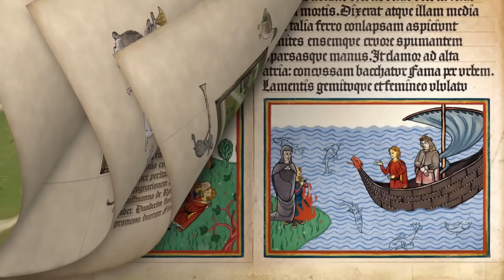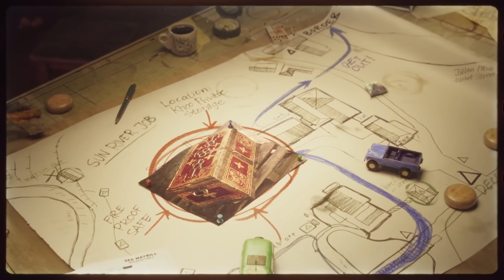This Is CRAZY - Phil Spencer RESPONDS To Redfall Drama, Starfield News, Xbox 2023 Showcase, & MORE!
This week has been a disaster for Xbox and Bethesda but to Phil Spencer's credit, he has not shied away from any of the criticisms. In a "tell-all inteview," Phil goes through the disappointment of Redfall, the heavy expectations put upon Starfield, the drought of information on currently announced Xbox first party titles, and so much more. Kudos to the XCast crew as this was a must listen. With that, there's much I have to say on what Phil spoke on as not everything here I entirely agree with.